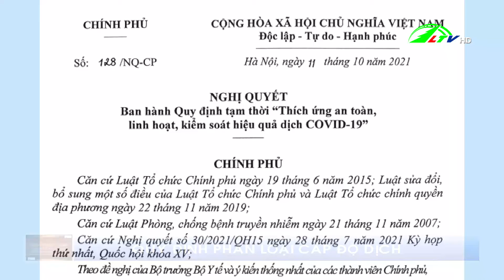Quy định phân loại cấp độ dịch như thế nào? - Hộp thư truyền hình 19/10/2021 | Lâm Đồng TV